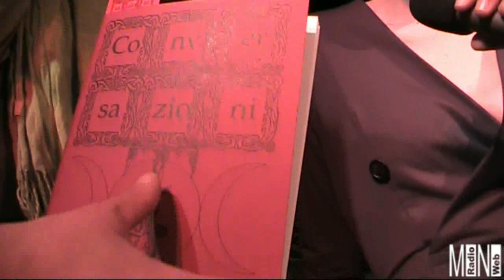CONVERSAZIONI di Alessandra Perna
spettacolo della COMPAGNIA ITINERANTE DI TEATRO, INCUBI E RUMORE con Alessandra Perna, Francesca Romana Miceli Picardi e Carlo Martinelli al RISING LOVE  di Roma il 26 marzo 2011